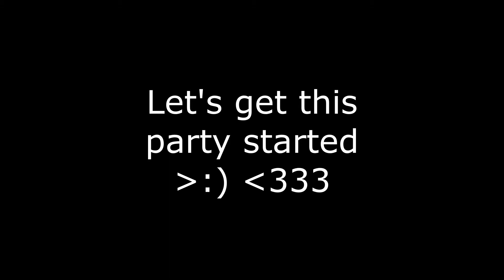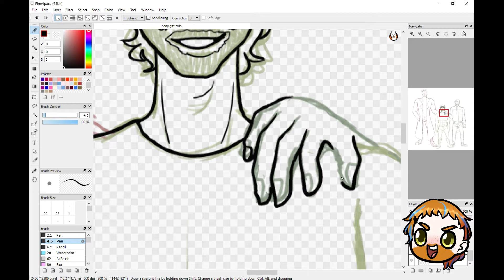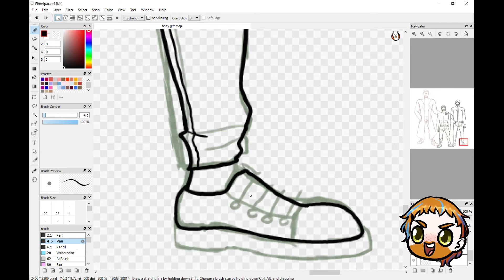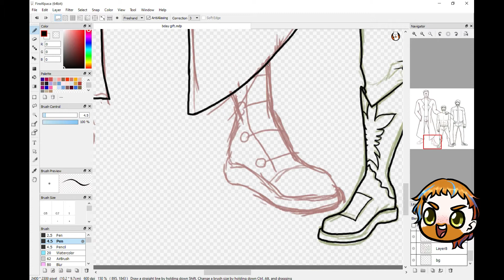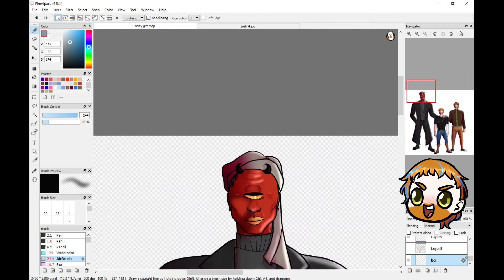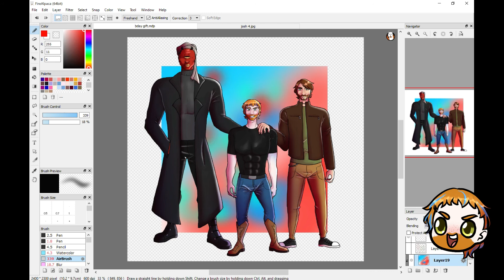HAPPY BIRTHDAY, SEAN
HI HI HI, THIS IS ANOTHER GIFT FOR MY BELOVED SEAN. AS YOU’VE SEEN IN THE VIDEO, I’VE DRAWN HIS CHARACTERS TO FIT INTO TWO MEMES, AND THEN A SPEEDPAINT. HE IS FINALLY 17, AND HE’S A DANCING K I N G. I HOPE YOUR DAY WAS GREAT ASIDE FROM YOU KNOW WHAT OTHER STUFF, BABE. HAPPY BIRTHDAY AGAIN! I LOVE YOUUUU

Characters seen (in order):
- Takeo
- Kamari
- Wade
- Pitch
- Josh
- Trolgunallor
- Vouwrrumallz
- Rietthamsiine
- Tal'i'vora
- Kadmiel

Wanna follow Sean? Here!

Edited vid with: Created with Movavi Video Editor Plus

These beautiful compositions of music are NOT mine. :)